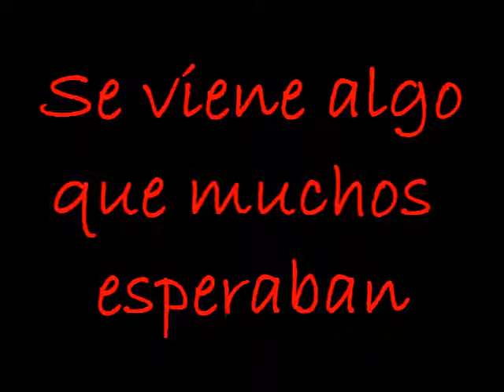(trailer) El reto de la canela